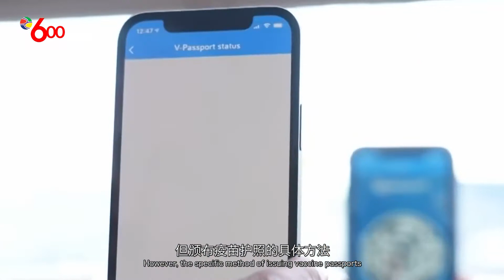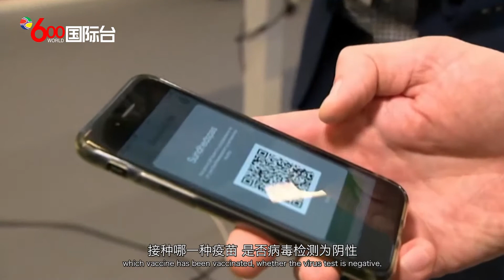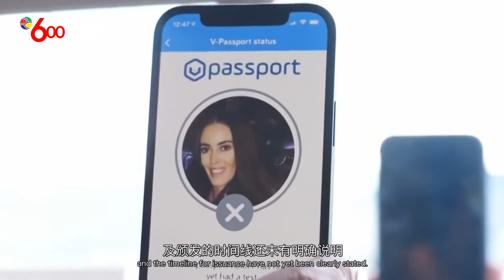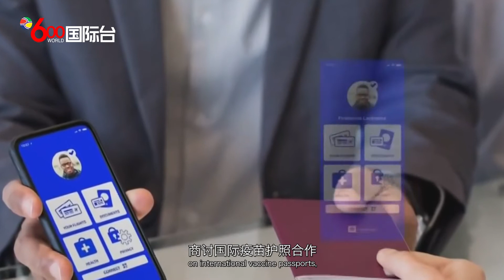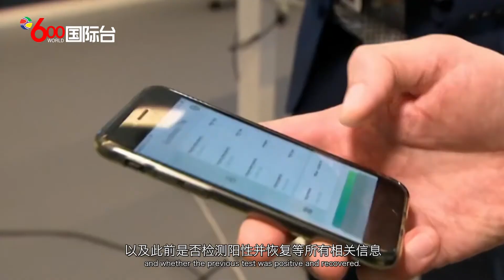特鲁多表示拟推加拿大疫苗护照 | 国粤双语新闻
加拿大总理贾斯廷特鲁多表示，加拿大联邦政府正在协调制定加国的疫苗护照，以方便加拿大民众的国际旅行，但具体细节尚未公布。

特鲁多表示，加拿大将基于实际可行的标准，与世界各国的合作伙伴及盟友进行合作。努力协调疫苗护照的推行。加拿大目前正与全国的专家及部门合作，商讨有关事宜。但颁布疫苗护照的具体方法，及颁发的时间线还未有明确说明。

加拿大卫生部表示，目前各国都在讨论疫苗护照问题，加拿大也在研究复工复产和边境重开等问题，但政府首要目的是确保民众健康安全，未来措施会继续根据科学和证据来制定。目前加拿大审批的几款疫苗，虽已证实能有效防范病毒，但接种疫苗后当事人是否仍成为携带并传播病毒的无症状感染者进而构成公共健康威胁，目前还缺乏足够科学证据。加拿大卫生部只有在所有这些问题都得到科学解释后，才会采取进一步行动。另外，卫生部称，加拿大疫苗接种证书由各省和地区政府负责保管，加拿大即使最后执行疫苗护照计划，仍需各省和地区政府配合。

加拿大联邦副首席公共卫生官尼奥(Howard Njoo)表示，加拿大目前还正在研究，是否可以接纳已接种非加国批准疫苗的旅客入境。

据悉，欧盟上月首次宣布疫苗护照计划，近日又证实，欧盟27个国家目前正与美国政府商讨国际疫苗护照合作，目前加拿大暂未加入欧盟的疫苗护照计划。但欧盟以外的其它国家颁发的疫苗证书，只要满足欧盟标准，欧盟方也将给予认可。

根据欧盟提出的疫苗护照计划，护照内会提供持有人是否接种疫苗、接种哪一种疫苗、是否病毒检测为阴性，以及此前是否检测阳性并恢复等所有相关信息。欧盟目前审批的疫苗包括强生（Janssen）、辉瑞（Pfizer）、莫德纳（Moderna）和阿斯利康（AstraZeneca）等4种疫苗。